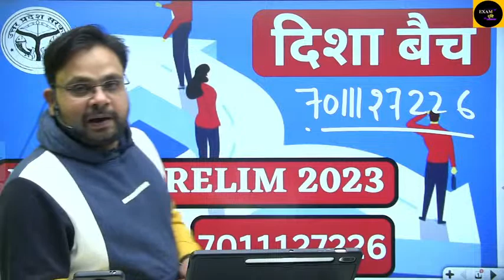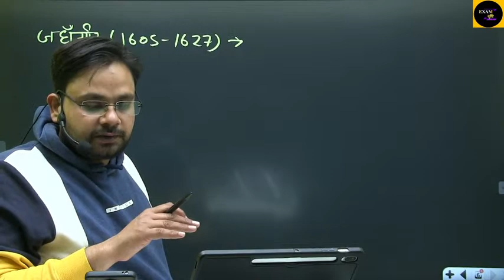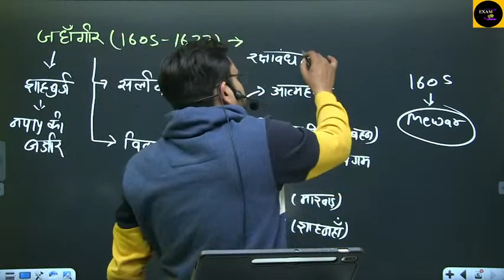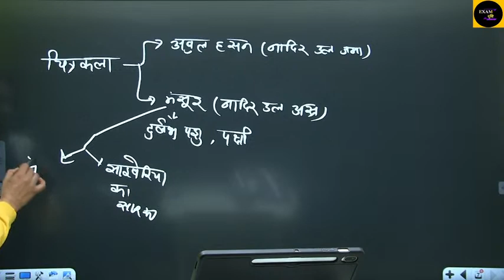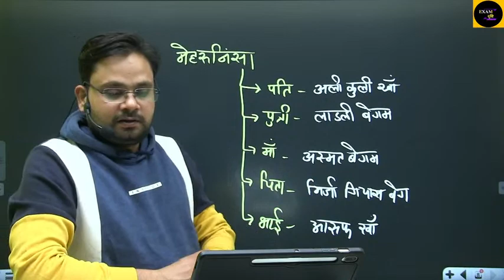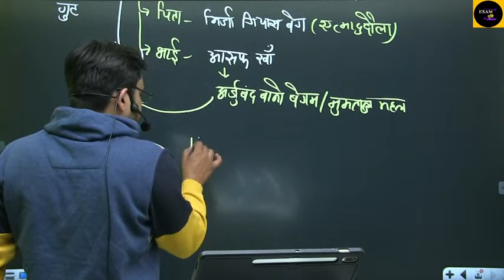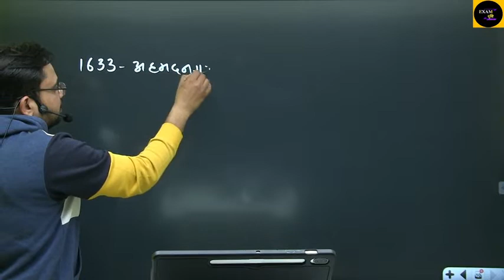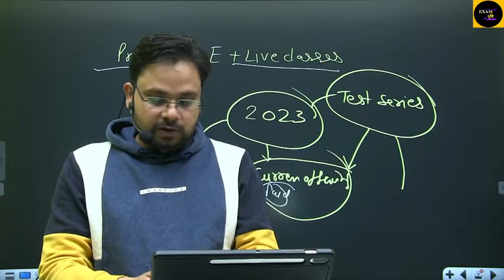जहांगीर ll UPPSC 2023 PRELIM (मिशन SDM) ll History BY VAIBHAV SIR ll EXAM DRISHTI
On 9 August 1925, the Number 8 Down Train was travelling from Shahjahanpur to Lucknow.[4] When it passed Kakori, one of the revolutionary, Rajendra Lahiri pulled the emergency chain to stop the train and subsequently, the other revolutionaries overpowered the guard. It is believed that they looted that specific train because it was carrying the money bags (taxes) which belonged to the Indians and was being transferred to the British government treasury. They looted only these bags (which were present in the guards' cabin and contained about ₹ 4600) and escaped to Lucknow. The objectives of this robbery were to:

Fund the HRA with the money stolen from the British administration.
Garner public attention by creating a positive image of the HRA among Indians.
One lawyer, Ahmad Ali, who was a passenger, had got down to see his wife in the ladies compartment and was killed in an unintentional discharge by Manmathnath Gupta, but this made it a manslaughter case. Following the incident, the British administration started an intense manhunt and arrested several of the revolutionaries who were members or part of the HRA. Their leader, Ram Prasad Bismil was arrested at Shahjahanpur on 26 October 1925 and Ashfaqullah Khan was arrested on 7 December 1926 at Delhi.

Arrests
Forty people[5] were arrested from all over India. Their names (with the place and date of arrest) are:

From Agra
Chandra Dhar Johri – 19 November 1925
Chandra Bhal Johri – 15 November 1925
From Allahabad
Shitala Sahai – 2 November 1925
Jyoti Shankar Dixit – 11 November 1925
Bhupendra Nath Sanyal – 16 December 1925
From Orai
Veer Bhadra Tiwari – 31 October 1925
From Banaras
Manmathnath Gupta – 26 September 1925
Damodar Swarup Seth – 28 September 1925
Ram Nath Pandey – 27 September 1925
Dev Dutt Bhattacharya – 21 October 1925
Indra Vikram Singh – 30 September 1925
Mukundi Lal – 17 January 1926
From Bengal
Sachindra Nath Sanyal – 10 December 1925
Jogesh Chandra Chatterjee – 21 December 1925
Rajendra Nath Lahiri – 10 January 1926
Sharat Chandra Guha – 5 October 1925
Kali Das Bose – 2 November 1925
From Etah
Babu Ram Verma – 10 November 1925
From Hardoi
Bhairon Singh – 11 November 1925
From Jabalpur
Pranawesh Chatterjee – 11 December 1925
From Kanpur
Ram Dulare Trivedi – 26 September 1925
Gopi Mohan – 25 October 1925
Raj Kumar Sinha – 31 October 1925
Suresh Chandra Bhattacharya – 26 September 1925
From Lahore
Mohan Lal Gautam – 18 November 1925
From Lakhimpur
Harnam Sundarlal – 7 November 1925
From Lucknow
Govind Charan Kar – 26 September 1925
Sachindranath Biswas – 6 October 1925
From Meerut
Vishnu Sharan Dublish – 26 September 1925
From Pune
Ram Krishna Khatri – 18 October 1925
From Raibareli
Banwari Lal – 15 December 1925
From Shahjahanpur
Ram Prasad Bismil – 26 October 1925
Banarsi Lal – 26 September 1925
Lala Hargovind – 26 September 1925
Prem Krishna Khanna – 26 September 1925
Indubhushan Mitra – 30 September 1925
Thakur Roshan Singh – 26 September 1925
Ram Dutt Shukla – 3 October 1925
Madan Lal – 10 October 1925
Ram Ratna Shukla – 11 October 1925
Arrested later

From Delhi
Ashfaqullah Khan – 7 December 1926
From Pratapgarh
Sachindranath Bakshi – September 1926
Of the above, Sachindranath Sanyal, Rajendra Lahiri, and Jogesh Chandra Chatterjee had already been arrested in Bengal. Lahiri was prosecuted in a Dakshineshwar bombing case, while Ashfaqullah Khan and Sachindranath Bakshi were arrested later when the main Kakori conspiracy case was over. A supplementary case was filed against these two and they were prosecuted in the same manner.

Kakori trial
Bismil and some others were charged with various offences, including robbery and murder. Fourteen people were released due to a lack of evidence. Two of the accused – Ashfaqullah Khan and Sachindranath Bakshi were captured after the trial. Chandrashekhar Azad reorganized the HRA in 1928 and operated it till his death 27 February 1931.

Charges pressed against further three men were dropped. Damodar Swarup Seth was discharged due to illness, while Veer Bhadra Tiwari & Jyoti Shankar Dixit were suspected of providing information to the authorities. Two other individuals – Banarsi Lal and Indubhushan Mitra came to be approvers in return for a lenient sentence.

Court's proceedings
Charges against 19 of the accused were withdrawn (2 had become approvers while 17 people had been released). The trial against the remaining 21 began on 1 May 1926 in the Special Sessions Court of Justice Archibald Hamilton. Abbas Salim Khan, Banwari Lal Bhargava, Gyan Chatterjee, and Mohammad Ayuf were the assessors of the case. Of the 21 accused, two people namely Sachindranath Biswas and Lala Hargovind were released due to lack of evidence, while Gopi Mohan became an approver.